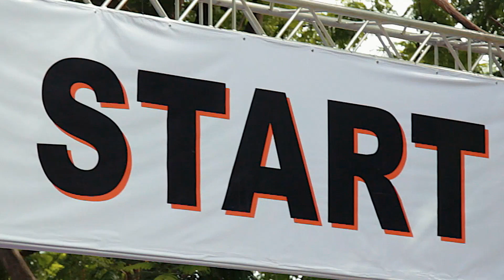งานวิ่ง Human Run 2015 : KEEP RUNNING - TRAINING IN THE PARK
การไฟฟ้านครหลวง Presents HUMAN RUN 2015 งานวิ่งภายใต้คอนเซปต์ KEEP RUNNING ชวนกันออกมาวิ่ง เพื่อสุขภาพและชีวิตที่ดีขึ้นในอนาคต

วัน: อาทิตย์ที่ 30 สิงหาคม 2558
เวลา: 03.30 น. เป็นต้นไป
ระยะทาง: 5, 10 และ 21 กิโลเมตร
สถานที่ปล่อยตัว: สนามฟุตบอลมหาวิทยาลัยธรรมศาสตร์ ท่าพระจันทร์
ค่าสมัคร: 500 และ 600 บาท (ทุก 100 บาทต่อค่าสมัคร 1 คน บริจาคให้มูลนิธิสืบนาคะเสถียร)
ดูรายละเอียดและสมัครผ่านเว็บไซต์